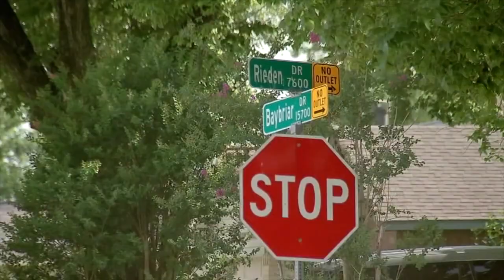Elderly Woman's Act Shocks Entire Community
In this video, a 75-year-old woman has been arrested after a deadly altercation with her neighbor. This tragic story serves as a stark reminder of the importance of conflict resolution and the dire consequences of letting disputes spiral out of control.